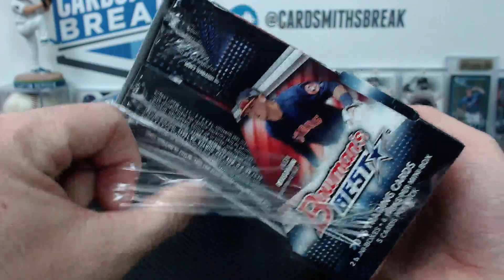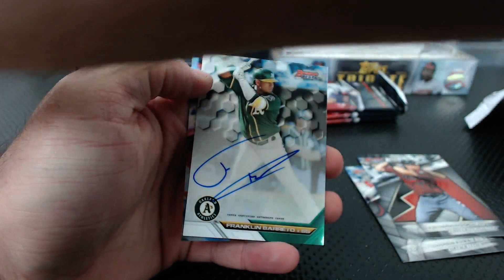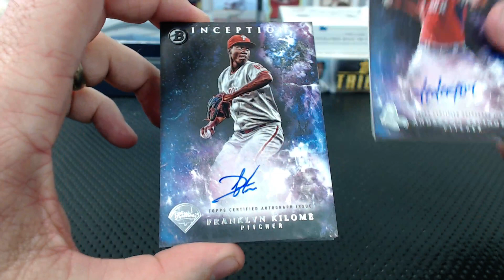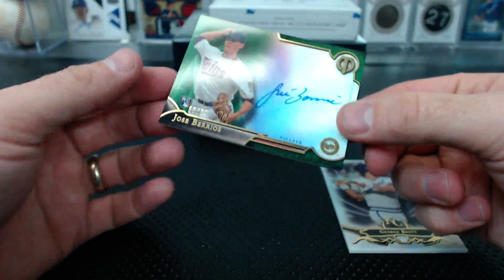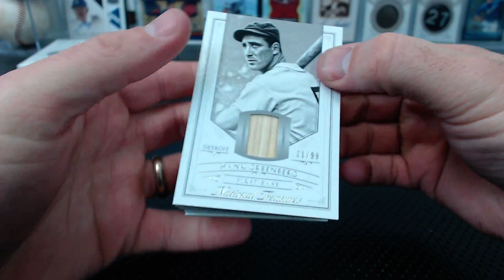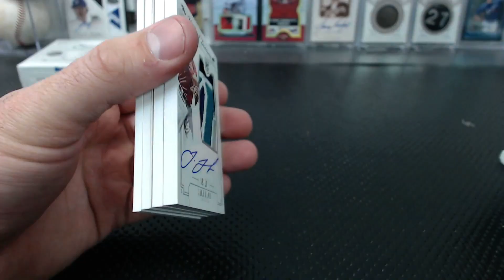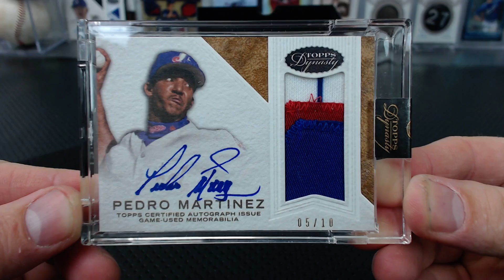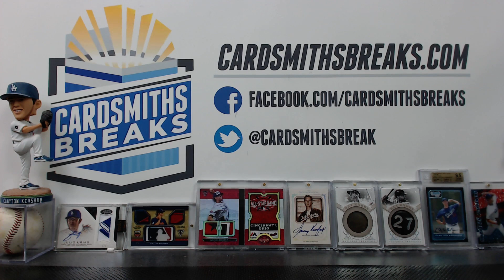2016 Dynasty 15 NT Inception Best Tribute Six Box Break #4